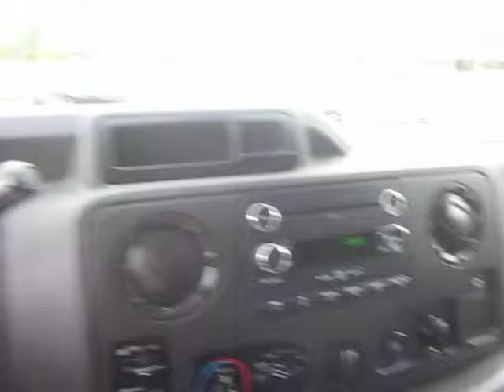2013 Ford E-350, Oxford White - STOCK# 20440 - Walk around